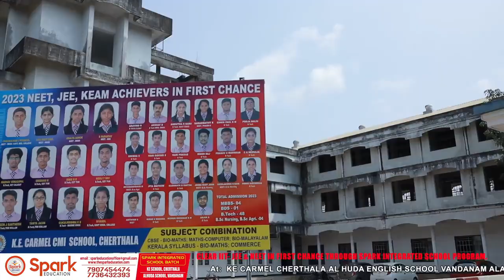Spark Education Success Story : Cracking NEET/IIT JEE and other entrance exams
Uncover the inspiring success stories of students who cracked NEET, IIT JEE, and various entrance exams with Spark Education. Their journey from dedication to achievement will leave you motivated and ready to conquer your goals. Join us on this incredible voyage to academic excellence.